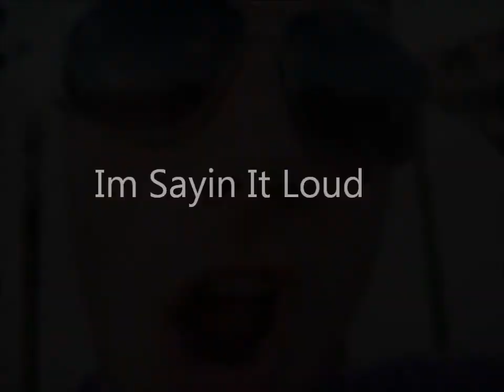Yep Yep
Written By : Skit & Daryoush

V1 (Skit)-
This shit sucks, i just woke up
and guess what, im hungry as fuck!
but no luck, i got no cash
not only that, cars got no gas
so i grab my kicks and head down the street
to D.A.R's, grab somethin to eat
i bust in the door, and start lookin for food
but D wakes up with a mean attitude, like
Skit, what the fuck are you doin?
a couple hot dogs is all im pursuing
well check the fridge, i think theyre in the back
By the way man, did you finish the track?
im like, yep yep. im ready to go
so whenever you good, we can hit the studio
for real man, im itchin lets work it
i spit on a mic, till the mic short circuit
pop screens cant hold me back
somethin bout a beat, when i hear it i snap
i cant help it. im addicted to the snare
D say im crazy, fuck it, i dont care
all i really care about is movin a crowd
so right now.. im sayin it loud, im sayin
right now. im saying it loud
im sayin right now, im sayin it loud, we sayin

Chorus (Skit)-
Yep yep, when we on the street, they sayin
Yep Yep, cause we bring the heat
man you know whats good, we killin studios
muthafuckas yell it everywhere that we go

Yep yep, when we in the street, they sayin
cause we make it hot, when we in the studio
Daryoush yo, tell em how it go

V2- (Dary Dary)
Land on the beat with supreme techniques
Use the power of speech to exceed the weak
It's like, spit heat verbally, they misread certainly
Correct the deaf, step, until the day they murder me
Heard of me? D, that's he who reps Canada
Step into the room, lookin' like he's the man of the
Year, aint it clear you gotta upgrade your stamina
Don't slip, my flows clean, I'm something like a janitor
Said it now twice, same spit different mic
But i switch it up cause you know thats what i like
Me and skit burnin and flossing over beats
You at home, turning and tossin over sheets
Cant sleep when we done , do the math for me son
Take my amount of dopeness then double the sum
thats D and skit, all that and bag of chips
so when shit goes down, you best get ready to dip, we sayin'

Chorus-

V3 (Skit)-
16 bars to wreck, riddled with rage
a rhyme to find reason, a flow for the age
the flow thats so hot, sets fire to page
it amplifies anger, a pitbull encaged
syphilis sick, itl leave you insane
its cancerous, cant cancell this, it eats at ya brain
its biblical, metaphysical, its a proclamation
leave yourself satisfied like its masturbation
but your time your wastin, this aint adoration
matta fact my fascination is in mutilation
skin cut and graze it, blood smeared and pasted
legs severed dismembered no more dreams you chasin
so your fumble, crumble like my enemies
crush like the dust that i smoke from methamphetamine
man its goin down, theres somethin wrong with him
yea we bring it all back then we goin in